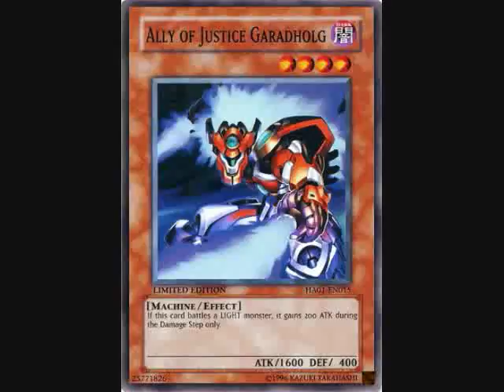Yugioh Real Cards #110 Ally of Justic Garadholf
I am posting every Yugioh Card ever made